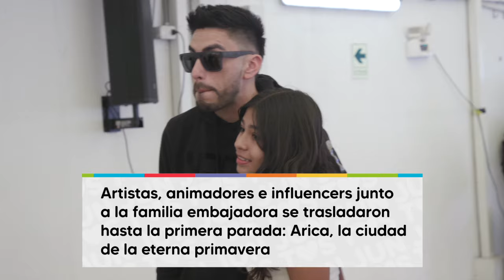¡Así se vivió el inicio de la Gira Teletón 2024 en Arica!